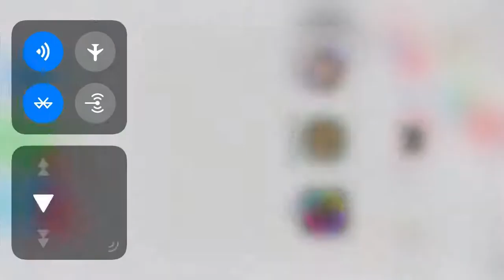♡ パステルピンクな恋 - Full Combo - Master - デレステ ♡